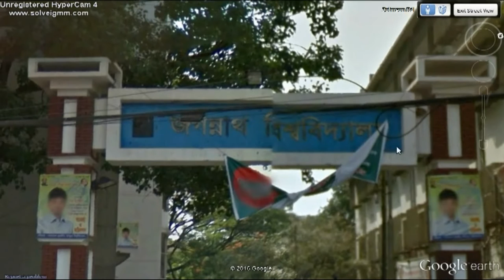Jagannath University in google map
Jagannath University in google map by Rokon